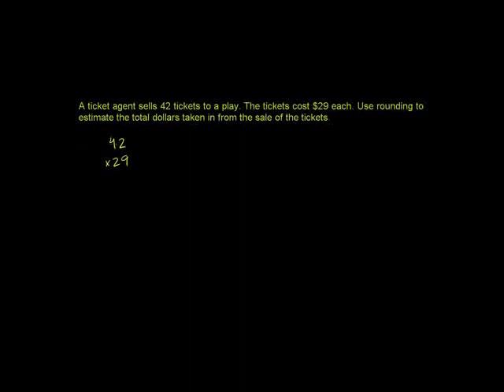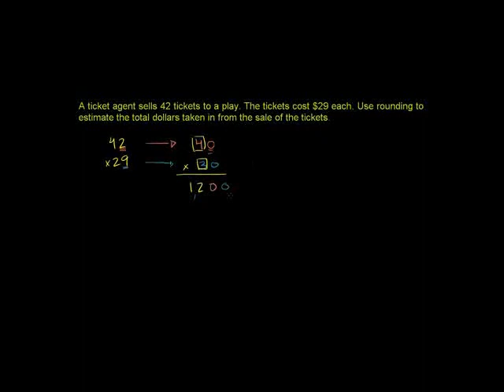Kuzidisha namba nzima - Multiplying Whole Numbers and Applications 4